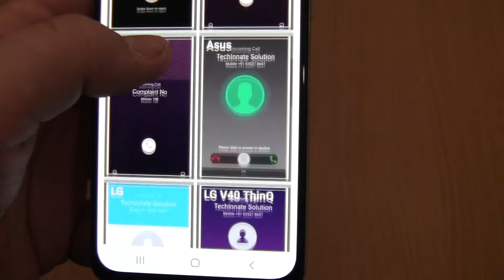Coolpad fake call on Samsung Galaxy A40 Fake incoming call